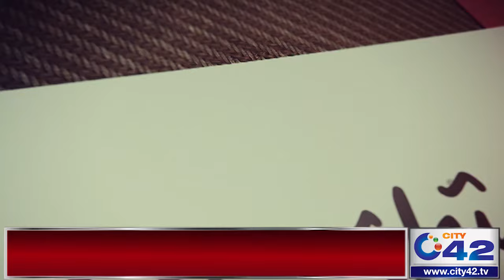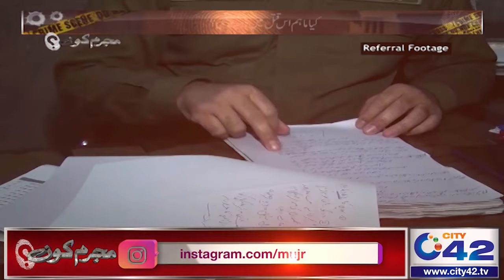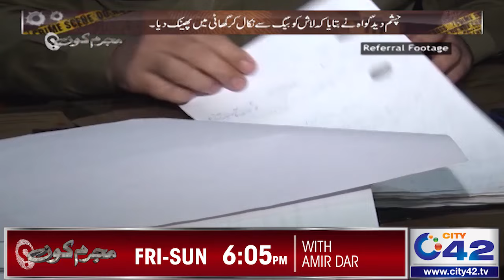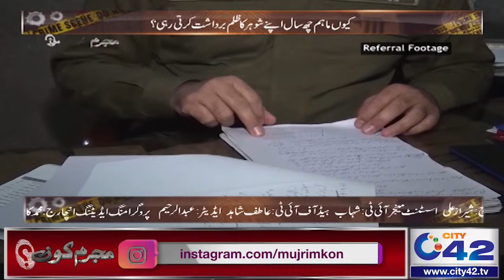سالی کا ناجائز تعلق نہ رکنھے پر داماد بنا حیوان۔ساس نے بیٹے کے ساتھ مل کر اتارا داماد کو موت کے گھاٹ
سالی کا ناجائز تعلق نہ رکنھے پر داماد بنا حیوان۔ ساس نے بیٹے کے ساتھ مل کر اتارا داماد کو موت کے گھاٹ۔ | Mujrim Kon | 20 May 2023 | City 42

Mujrim Kon,Mujrim Kon Program,Mujrim Kon Program latest,Mujrim Kon Today,Amir Dar,Mujrim Kon 20 May 2023

24 News HD is one of the leading news channels of Pakistan bringing you the latest current affairs from Pakistan and around the world.  Live National Assembly and Senate Session.